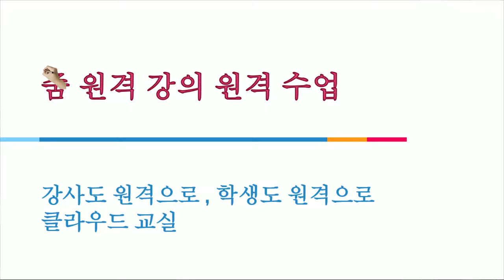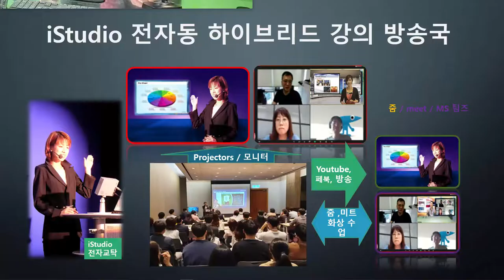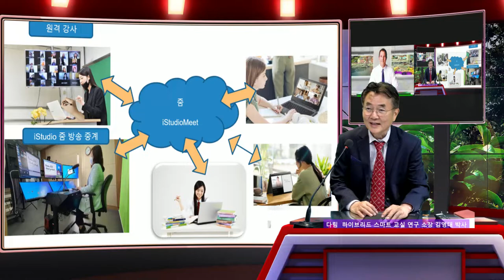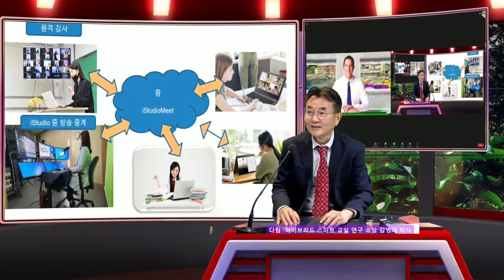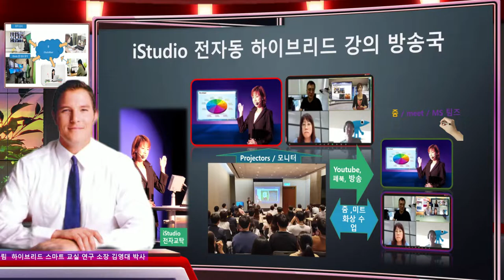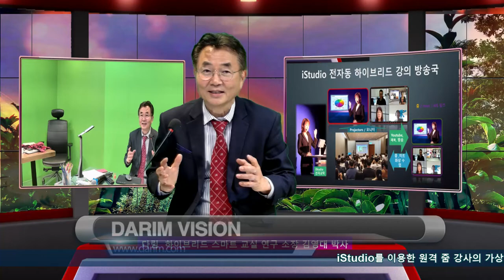줌 수업 - iStudio를 이용한 발표자가 원격지에서 비대면 수업 방법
발표자가 스튜디오에 와서 방송을 하는 방송 줌 수업을 iStudio를 이용한 가상스튜디오 발표 수업이 되도록 하는 인공지능 가상 강의 방법, 발표자 원격 수업이 교실 수업보다 더 몰입감있는 수업이 되는 방식입니다.